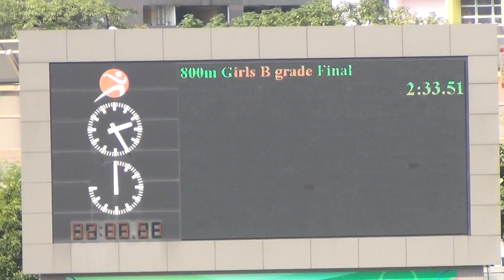第十六屆「公民全港青少年田徑錦標賽2014 GB 800m Final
1st:    劉倬昕   2:33.48s
2nd:   Wong Hei Ching   2:35.17s
3rd:    Fung Ka Wai   2:35.30s